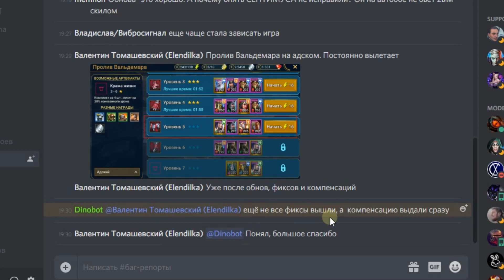Кампания и ультра-адский КБ. RAID: shadow legends let's play №173 [адская кампания]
Прохожу кампанию на адском, докуда пустят глюки. Собираю команду на ультра-адского КБ на контратаке

⋇ОСОБЕННОСТИ⋇

СТРАТЕГИЧЕСКИЙ ГЕЙМПЛЕЙ